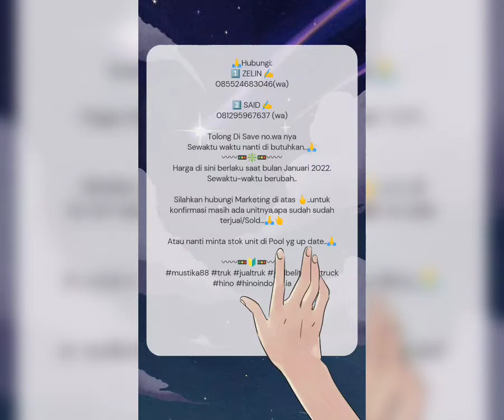HARGA TRUCK TRAILER,MERCY AXOR,4028,Th.2019,engkel,4x2